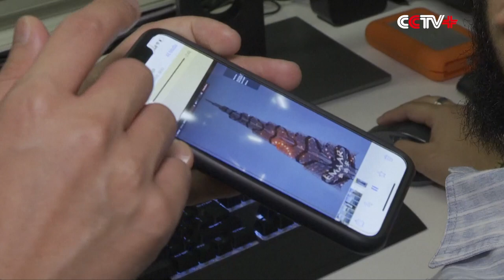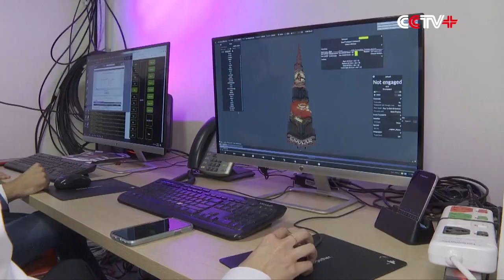Dubai Tower Displays Light Show for Chinese Spring Festival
Dubai's Burj Khalifa Tower, the highest building in the world, displayed a light show made by China Media Group (CMG) on Friday night, as a celebration of the Chinese Spring Festival, namely, the Lunar New Year falling on Saturday.

The light show has combined Chinese Spring Festival elements and new media technologies, among others, which presented an unique colorful, creative and shocking visual effect.

The creative video of the light show has a 6K ultra-high-definition (UHD) resolution. It was transmitted to Beijing in real time through 5G network in cooperation with Chinese telecom giant Huawei and a local telecom operator.